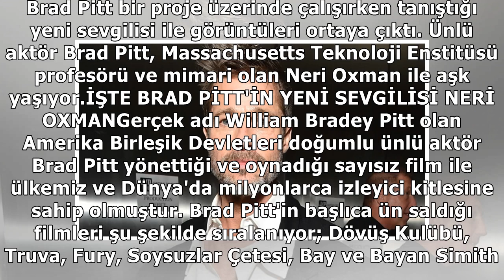Brad Pitt'in yeni sevgilisi ile ilk fotoğrafı (Brad Pitt kimdir?)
12 Nisan 2018, Perşembe 20:44 Ünlü aktör Brad Pitt yeni sevgilisi ile ortaya çıktı. Angelina Jolie ile evliliklerini son...